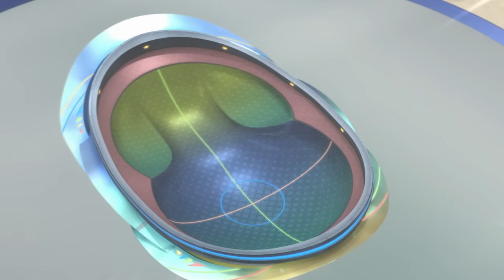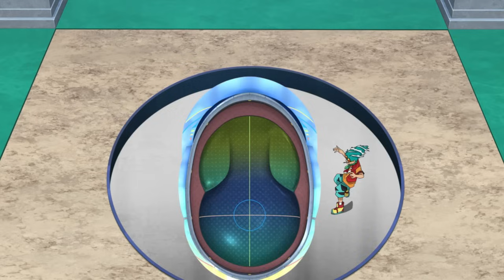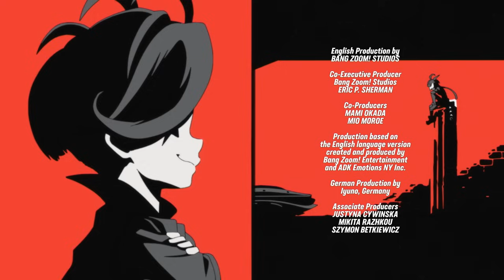BEYBLADE BURST QUADSTRIKE | Ep.1 Donner und Blitz! Kraft der Elemente!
Episode 1 | Donner und Blitz! Kraft der Elemente!

Das Große Maskeraden-Bey-Turnier ist hier! Aber wo ist hier? Also, Blader aus der ganzen Welt haben sich an einem mysteriösen „Kraftorte“ versammelt, der vor elementarer Energie nur so strotzt, und sie werden das tun, was Blader am besten können: Let it rip! Nachdem er den Weg in das Herz dieses Kraftortes gefunden hat, muss Bel gegen die maskierte Bladerin Quadra und ihrem Elementar-Bey, Pandora antreten. Wie wird der Düstere Prinz gegen diese neue Art von Blading bestehen?

Hey, Bladers!

Dies ist die Geschichte einer Gruppe von leidenschaftlichen  Bladers , die ihre Träume verwirklichen und ganz nach oben wollen.

3, 2, 1 ... Lass es krachen!!!

Wir sehen uns an der Spitze!